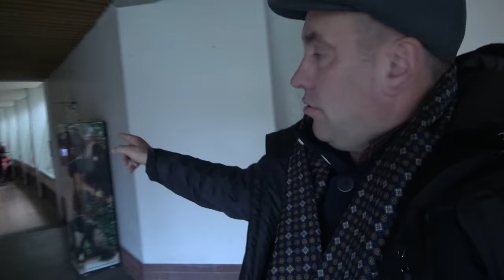❌❌❌ Обезьяны Берлинского зоопарка, Zoo Berlin | visitBerlin.de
в Берлинском зоопарке родился детеныш гориллы (впервые за 16 лет), обезьяны Биби и Санго впервые стали родителями! Кстати, вы можете сами сходить и посмотреть на детеныша в зоопарк — Berlin Zoo одно из немногих мест, которое открыто в этот локдаун.
Пока что уходом за детенышем занимаются сами гориллы, сотрудники зоопарка решили оставить семью в покое и даже не узнали пол новорожденного. Но директор Berlin Zoo отметил, что никакая помощь не нужна, родители прекрасно справляются со своими обязанностями.